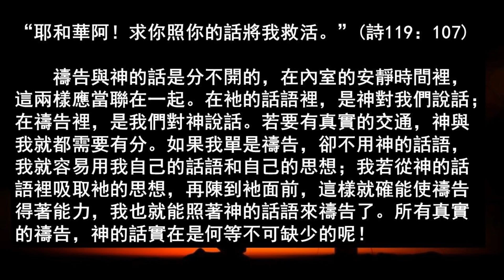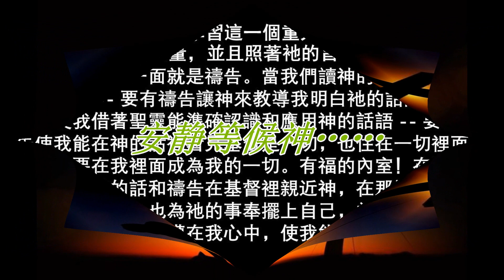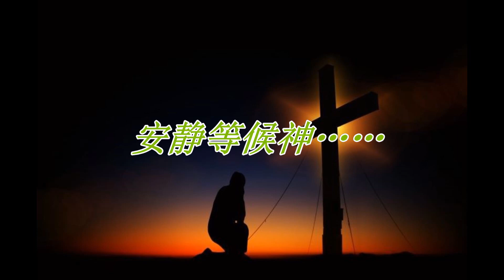第八日：神的话和祷告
第八日　神的話和禱告

　　“耶和華阿！求你照你的話將我救活。”(詩一一九107)

　　禱告與神的話是分不開的，在內室的安靜時間裡，這兩樣應當聯在一起。在衪的話語裡，是神對我們說話；在禱告裡，是我們對神說話。若要有真實的交通，神與我就都需要有分。如果我單是禱告，卻不用神的話語，我就容易用我自己的話語和自己的思想；我若從神的話語裡吸取衪的思想，再陳到衪面前，這樣就確能使禱告得著能力，我也就能照著神的話語來禱告了。所有真實的禱告，神的話實在是何等不可缺少的呢！

　　當我禱告的時候，我必須尋求對神能有正確的認識。只有借著神的話，聖靈才將關於衪正確的認識賜給我們。神的話要教導我知道我是何等的可惡，和有罪。神的話也啟示我一切神所要為我作的奇妙的事，以及衪所要賜給我遵行衪旨意的力量。神的話也教導我如何帶著堅強的願望，穩固的信心和恒久的忍耐來禱告。神的話不僅教導我知道我現在是怎樣的人，並且也教導我知道因著神的恩典，我將要成為何等樣的人。更重要的是神的話還天天提醒我：基督乃是偉大的代禱者，並允許我在衪的名裡禱告。

　　哦，基督徒阿！請學習這一個重大的功課，天天借著神的話更新你的力量，並且照著衪的旨意來禱告。

　　現在我們再看另外一面就是禱告。

　　當我們讀神的話時，我們需要禱告 -- 要有禱告讓神來教導我明白衪的話語，要有禱告使我借著聖靈能準確認識和應用神的話語 -- 要有禱告使我能在神的話裡看見基督是一切，也住在一切裡面，並且也要在我裡面成為我的一切。

　　有福的內室！在那裡我能借著神的話和禱告在基督裡親近神，在那裡我可以把自己獻給神，也為衪的事奉擺上自己，並且被聖靈剛強，好使衪的愛澆灌在我心中，使我能逐日行走在這個愛裡。